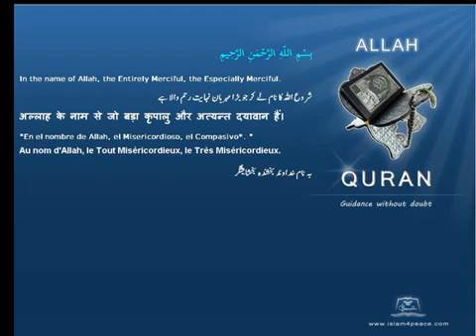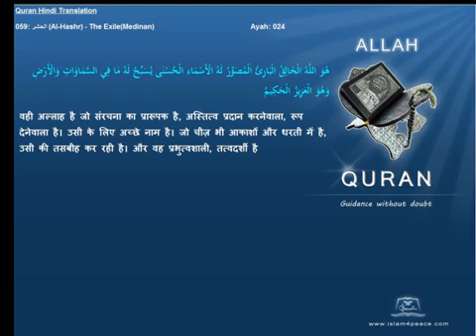Quran Hindi with Arabic 059 الحشر Al Hashr The ExileMedinan